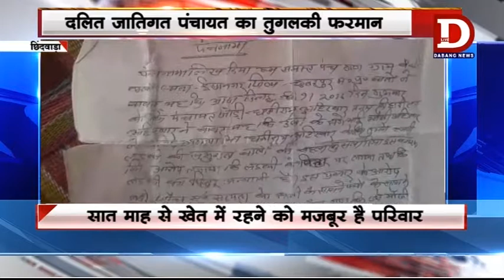Pradesh chindwada news